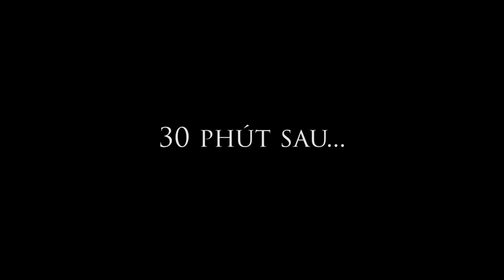Thịt gà nướng xiên cây - toan trinh cook - chicken skewers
Làm vườn video tại đây:

(Home & garden, trồng rau, trồng cây)

gà xiên nướng - toan trinh chicken skewers.